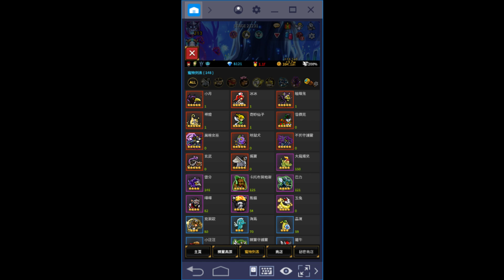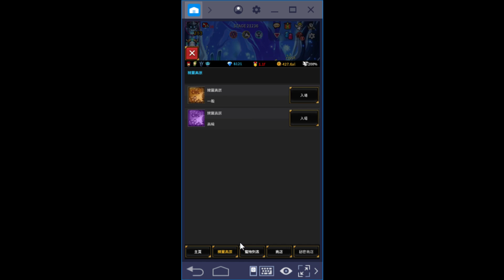【餛飩】寵物升五星 大風順兒 高級小妖精【手遊】【無盡的邊疆 Endless Frontier Saga】